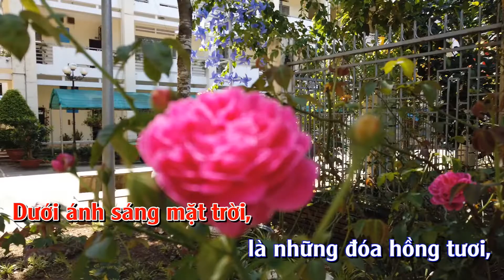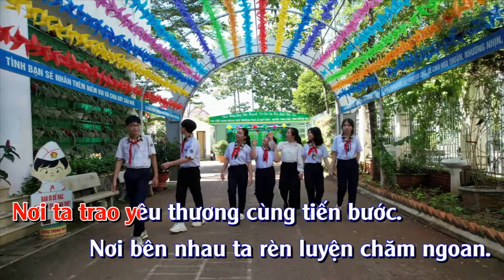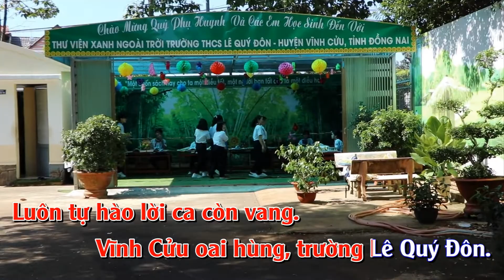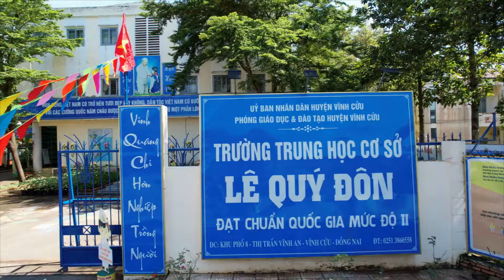KaraoKe Lê Quý Đôn hành khúc ca - ST: Hà Công Chính